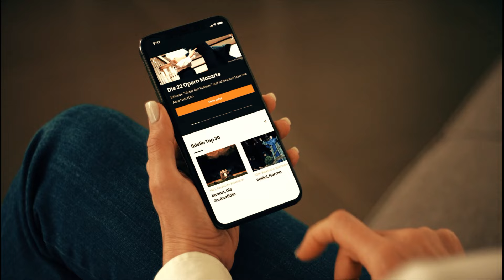myfidelio - Zeit für Klassik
Oper, Konzerte und Ballette in Premium Bild- & Tonqualität.